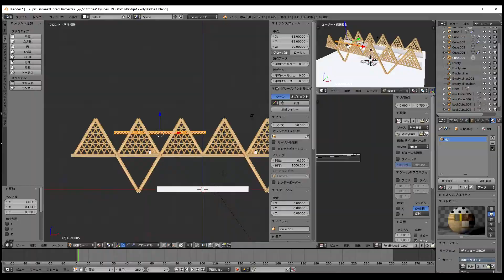[実験] Blender: 東京都現代美術館の木造版みたいな建築物を作ってみたのでCities: Skylinesにインポートするテスト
CitiesSkylines 東京都現代美術館の木材バージョンを高架駅みたいにしてみた。けっこうハマってる気がする